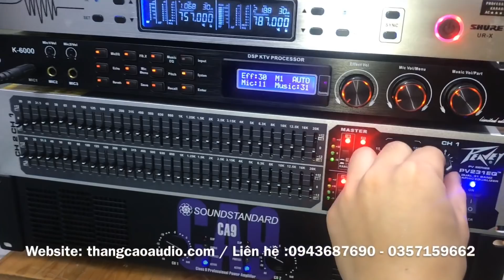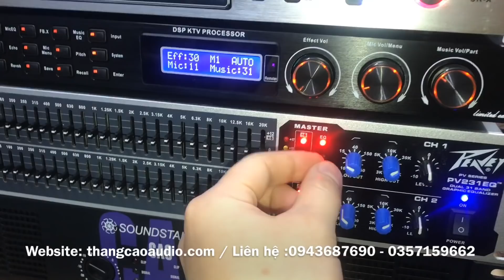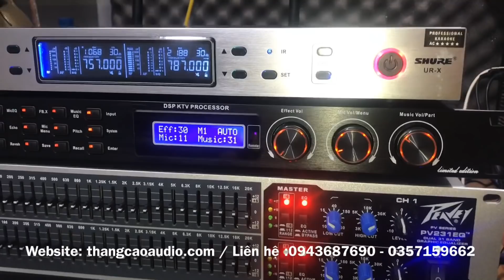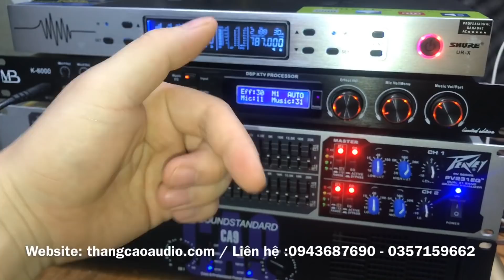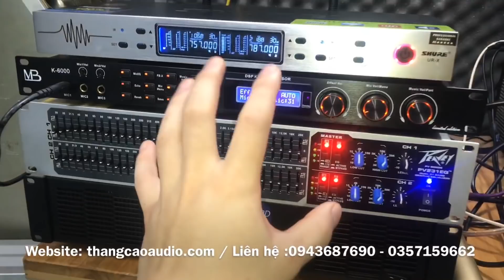Giá hợp lý, phối ghép hoàn hảo giữa Lọc xì PEAVEY 231 và Vang số MB K-6000